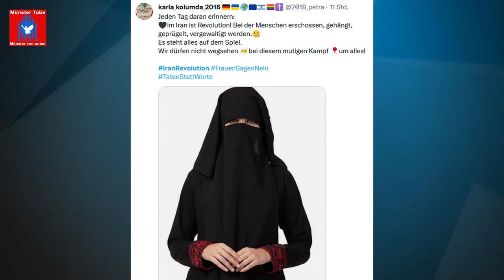Münster: Soli-Kundgebung mit der feministisch geführten Revolution in Iran - Morgendämmerung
Zu der Soli-Kundgebung mit der feministisch geführten Revolution in Iran, am 3. Februar 2024 in Münster, hatte der Verein für politische Flüchtlinge Münster (VfpF) mit Unterstützung der Persisch-Deutschen Kulturbrücke Poll e.V., aufgerufen.
Die Kundgebungen in Münster finden regelmäßig seit September 2022 statt, zunächst wöchentlich und seit dem 4. November 2023, jeden ersten Samstag im Monat. Die Soli-Aktionen in Münster wurden ausgelöst durch die Ermordung der jungen Kurdin Jina Mahsa Amini in Haft der Sittenpolizei in der iranischen Hauptstadt Teheran am 16. September 2022.